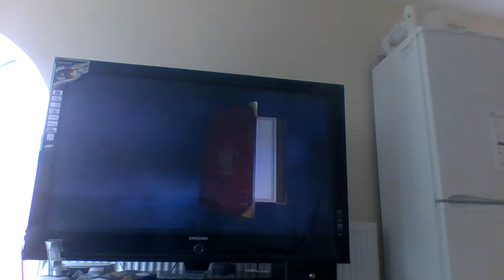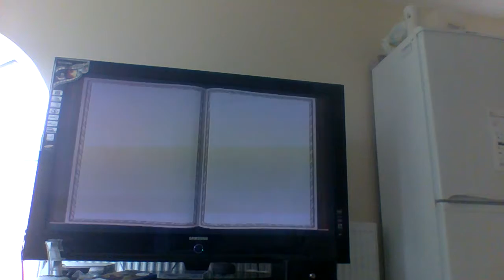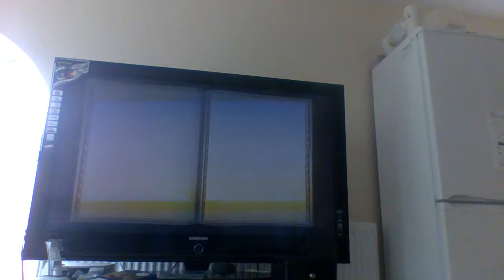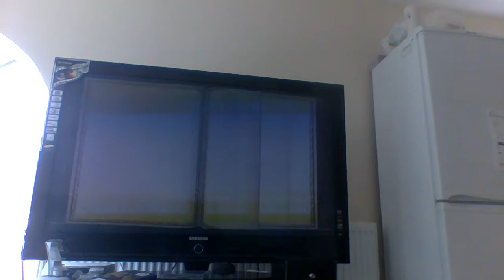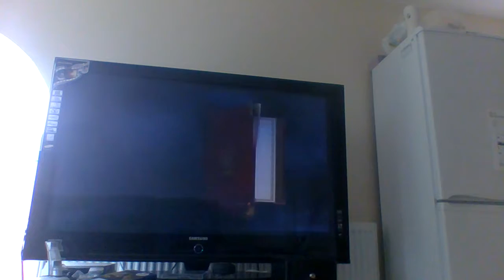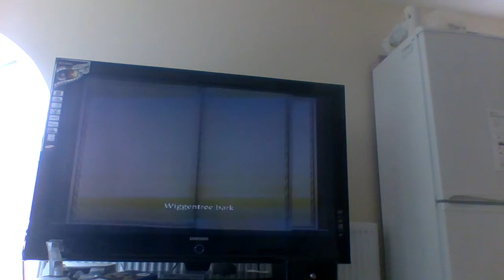Let's play Harry potter ps2 part3